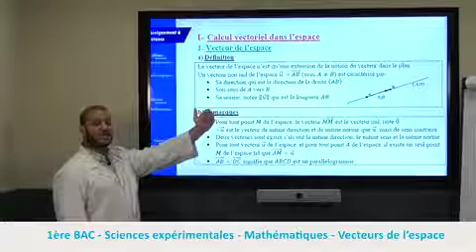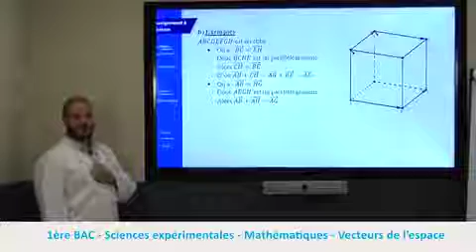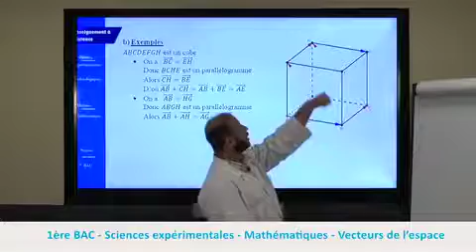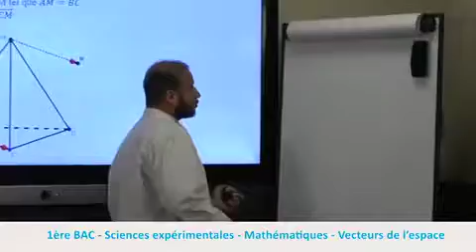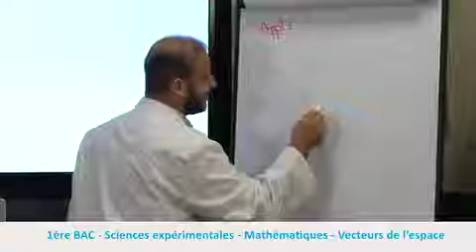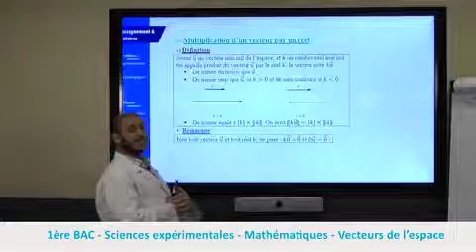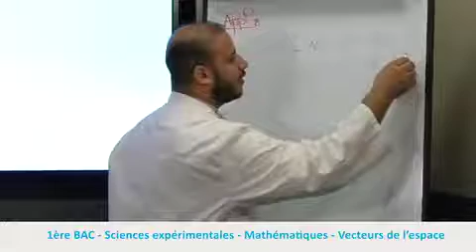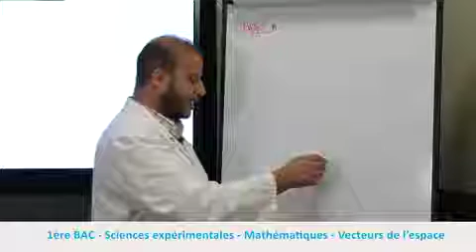Vecteur Espace B1 SX ST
Niveau  : 1ere année Bac - Sciences Experimentales + Sciences Techologiques
Matiere : Mathématiques